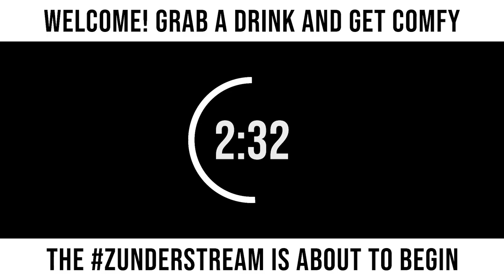zunderstream Show Archive - 2022-03-20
🎬: "I GOT A BAD CASE OF... grout? XboxGamePass !youpick !fleet !merch zunderstream"